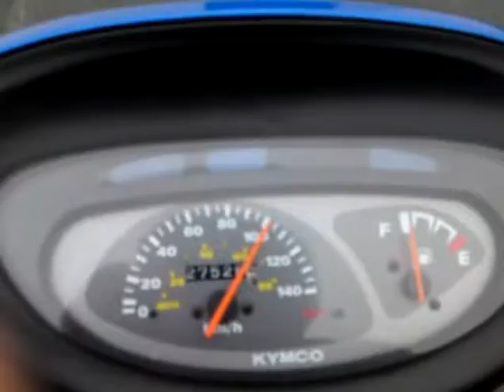Accélération Kymco Movie 125.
Accélération kymco movie 125 avec rouleaux mesure 18x14 et le poids de 11,5 grammes.